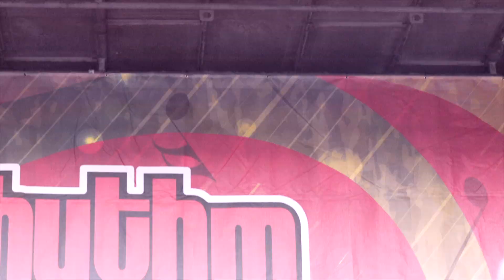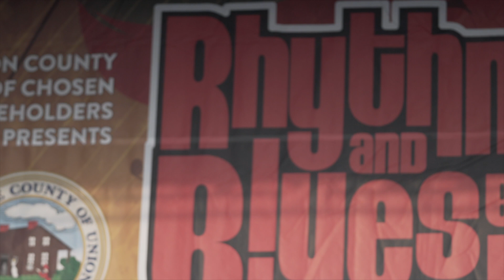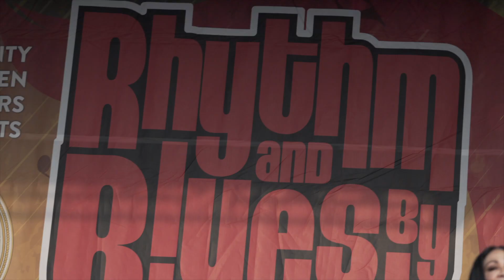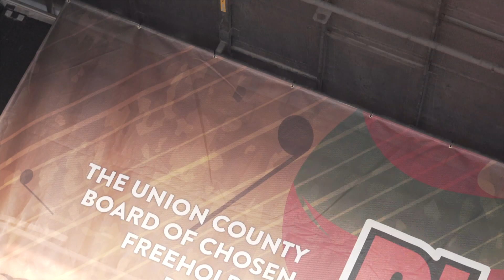"SHIELA" "E"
Incredible Show at Cedar Brook Park,Plainfield ,NJ!!! ThaiHaq Media Coverage !!!